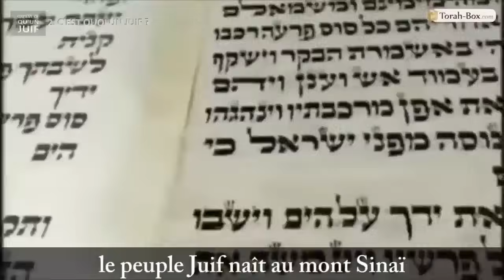C'EST QUOI "ÊTRE JUIF" ?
Le peuple juif, né avec Abraham et le don de la Torah, porte un message éternel et une identité complexe, marquée par un héritage et des valeurs uniques, indépendamment de la pratique religieuse. Mais alors, c'est quoi un Juif ?

🎥 Des célébrités, rabbins et Juifs de tous bords ont été réunis pour répondre à cette question

SUIVEZ-NOUS